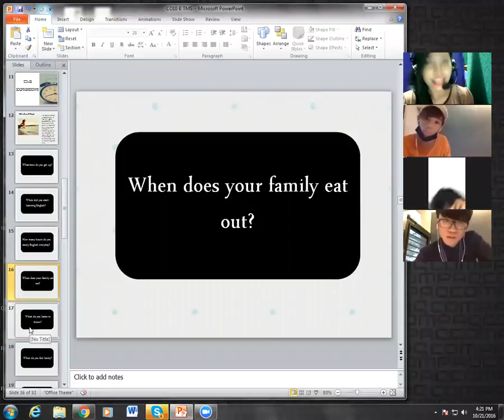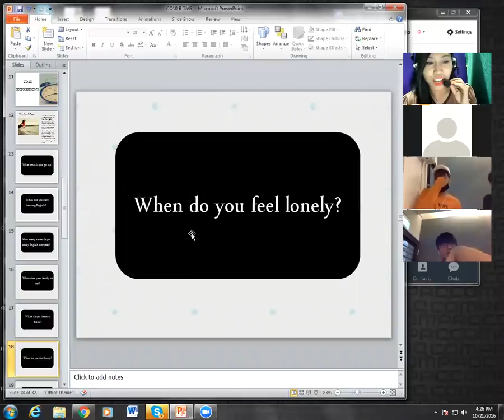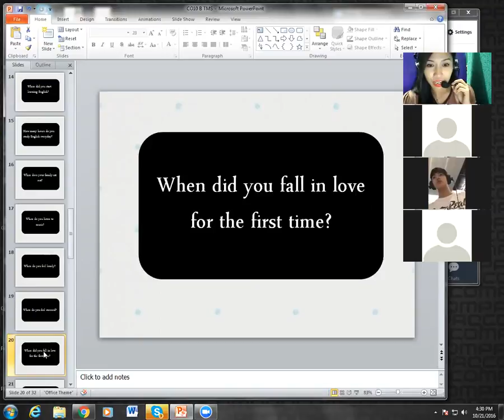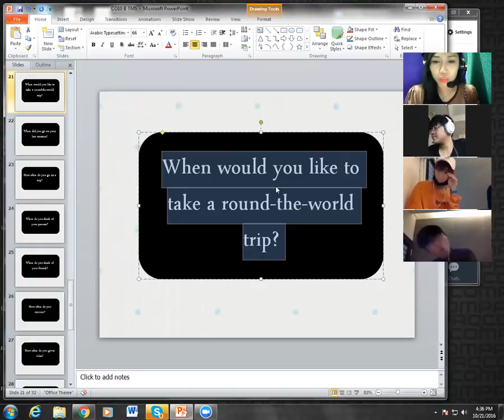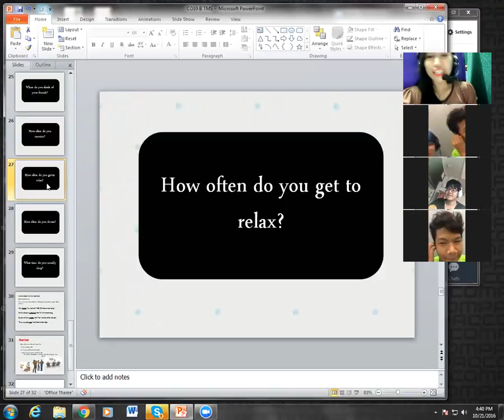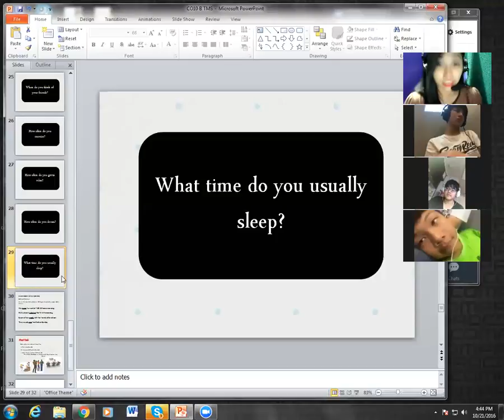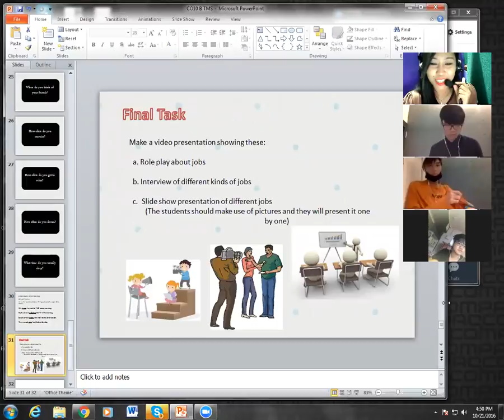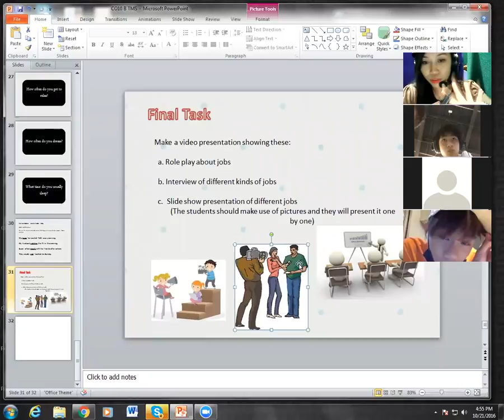TMS GO5, CO10, By Teacher Chezza